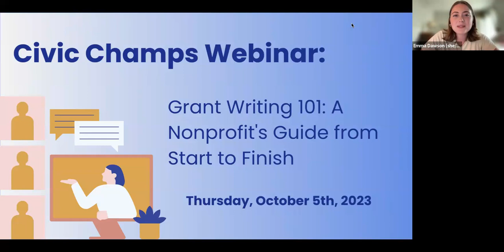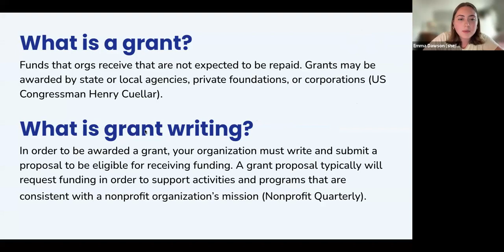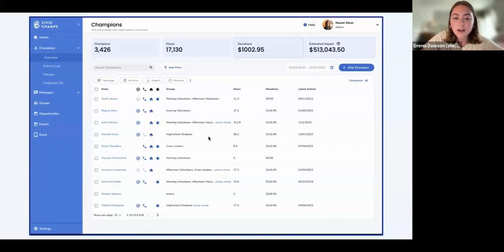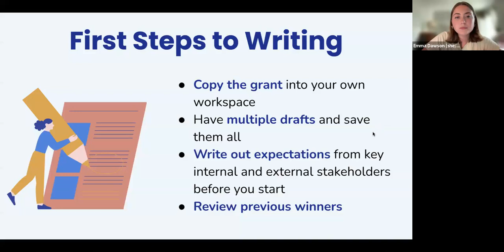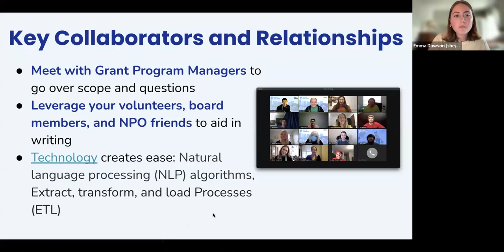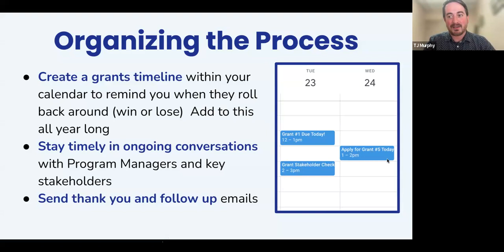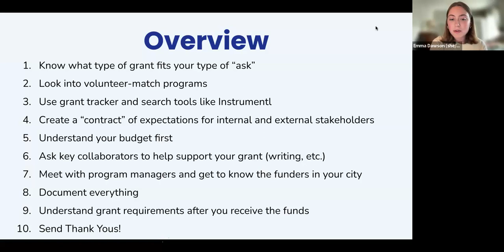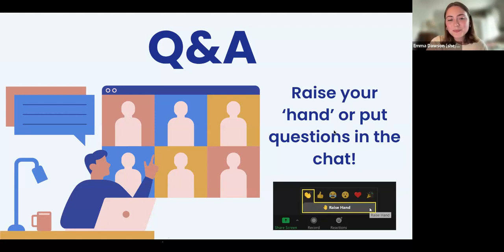Grant Writing 101: A Nonprofit's Guide from Start to Finish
Learning Takeaways:
✅ Understand the key elements of grant writing, including grant types, prospect research, and eligibility criteria.
✅ Learn the essential components of a winning grant proposal, from crafting a compelling narrative to creating a clear budget.
✅ Discover strategies to make your grant proposal stand out, including persuasive storytelling and impactful data presentation.
✅ Gain insights into the submission process, including online platforms, deadlines, and common pitfalls to avoid.
✅ Learn best practices for tracking progress, managing relationships with funders, and increasing your chances of grant approval.
✅ Hear from a guest nonprofit organization, the Reel Q, that has successfully secured significant funding through grant writing, as they share their case study and practical insights.